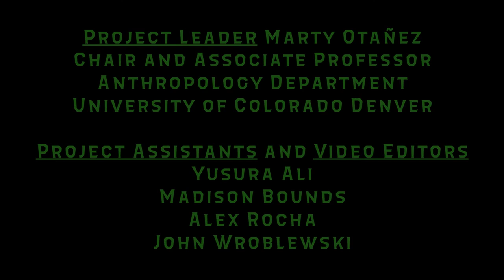A Day in the Life of a Fort Collins Drug User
Trevor, Fort Collins, Colorado

Video Editors
Yusura Ali
Madison Bounds
Alex Rocha
John Wroblewski